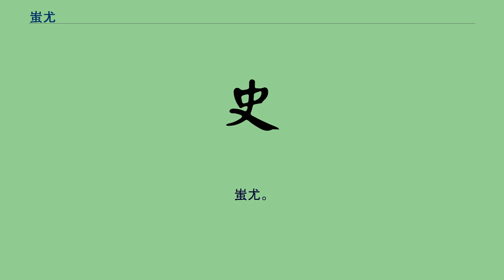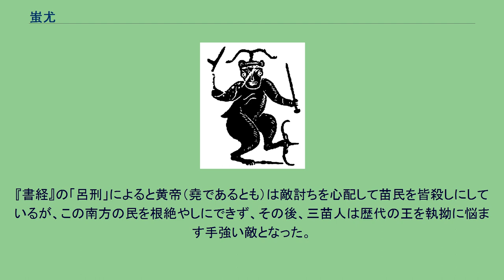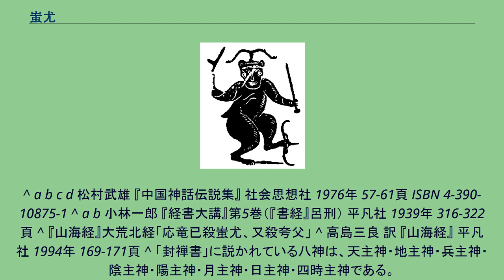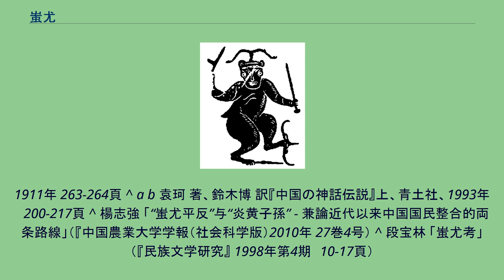蚩尤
神話・伝説の牛
邪神・悪神
後漢代の山東省の墓壁画 蚩尤（しゆう、拼音: Chīyóu）は中国神話に登場する神である。
『路史』では姓は姜で炎帝神農氏の子孫であるとされる。
獣身で銅の頭に鉄の額を持つという。
また四目六臂で人の身体に牛の頭と鳥の蹄を持つとか、頭に角があるなどといわれる。
『述異記』によると石や鉄を食べたという。
超能力を持ち、性格は勇敢で忍耐強く、同じ姿をした兄弟が81人（『魚龍河図』による。『述異記』では72人）いたという。
『書経』では性格は邪であり、その凶暴・貪欲さはフクロウにたとえられて「鴟義」（しぎ）と表現されたりしており、「反乱」というものをはじめて行った存在として挙げられている。
古代中国の帝であった黄帝から王座を奪うという野望を持っており神農氏の世の末期（帝楡罔の代）に、乱を起こして、兄弟の他に無数の魑魅魍魎を味方にし、風・雨・煙・霧などを巻き起こして黄帝と涿鹿の野で戦った（涿鹿の戦い）。
濃霧を起こして視界を悪くしたり魑魅魍魎たちを駆使して黄帝の軍勢を苦しめたが、黄帝は指南車を使って方位を示して霧を突破し、妖怪たちのおそれる龍の鳴き声に似た音を角笛などを使って響かせてひるませ、軍を押し進めて遂にこれを捕え殺したといわれている。
『山海経』大荒北経に記されている黄帝による蚩尤との交戦の描写には具体的な龍としては応竜が黄帝に加勢しており、蚩尤を殺したとされている。
最後に捕らえられた蚩尤は、諸悪の根源として殺されたが、このとき逃げられるのを恐れて、手枷と足枷を外さず、息絶えてからようやく外された。
身体から滴り落ちた鮮血で赤く染まった枷は、その後「楓（フウ）」となり、毎年秋になると赤く染まるのは、蚩尤の血に染められた恨みが宿っているからだという。
赤い色は蚩尤を示すともされ、赤旗を「蚩尤旗」と言い、黄帝はその蚩尤征伐後はそのすがたを描いた旗を示してその威勢の象徴ともした。
のちに劉邦がこれを軍旗に採用したともされる。
『史記』「封禅書」では蚩尤は八神のうちの「兵主神」に相当するとされ、戦の神と考えられている。
戦争で必要となる戦斧、楯、弓矢など優れた武器を発明、あるいはそれらに金属を用いるようになったのは蚩尤であると伝承されており、『世本』では蚩尤が発明した五兵（5つの兵器）として戈（か）・矛（ぼう）・戟（げき）・酋矛（しゅうぼう）・夷矛（いぼう）が、『初学記』では蚩尤が発明した剣が、『龍魚河図』では兵杖・戟・刀・大弩が挙げられている。
『呂氏春秋』「蕩兵」では、蚩尤は兵（兵器）を発明した元祖であると人々は言うが蚩尤は活用をしただけであり、それ以前から木などをつかった武器（械）は存在していた、と説かれている。
蚩尤が反乱を起こしたことで、これ以降は法を定めて反乱を抑えなければいけなくなったとも言う。
『管子』でも金属を用いて剣・鎧・矛・戟などを蚩尤がつくりだしたと記されているが、ここでは蚩尤が黄帝の権臣として登場しており、両者の関係性がまったく異なっている。
古代中国の鼎（かなえ）に文様として描かれている怪物のような顔は饕餮（とうてつ）を示したものとされることが多いが、この顔は蚩尤のものであるとする伝承も存在している。
黄帝によって討たれた蚩尤の首をあらわしているとされる。
蚩尤に味方したのは勇敢で戦の上手い九黎族、北方に住む巨人族の夸父だった。
蚩尤は九黎の一族の長であったとも考えられている。
戦いに敗退した九黎族は逃れて三苗となった。
『書経』の「呂刑」によると黄帝（堯であるとも）は敵討ちを心配して苗民を皆殺しにしているが、この南方の民を根絶やしにできず、その後、三苗人は歴代の王を執拗に悩ます手強い敵となった。
中華人民共和国の湘西トゥチャ族ミャオ族自治州花垣県（湖南省）では2001年に「苗族始祖蚩尤像」という蚩尤の大立像が建造された。
また、彭水ミャオ族トゥチャ族自治県（重慶市）には、「蚩尤九黎城」という蚩尤を祭祀した施設があり、2014年には九黎神柱という高さ24メートルにもおよぶ石刻柱が建てられている。
これらに代表されるような蚩尤関係の顕彰は同地における蚩尤に関する民間伝承されていた祭祀と、古代の伝説に登場する蚩尤・九黎・三苗の存在を根拠として20世紀以後に構築された「苗族の始祖（苗祖）は蚩尤である」という説を色濃く土台としたものである。
^ a b c d 松村武雄 『中国神話伝説集』 社会思想社 1976年 57-61頁 ISBN 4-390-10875-...